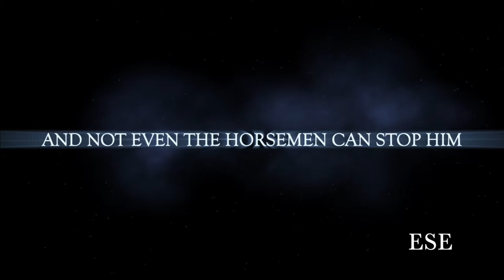Death Book Trailer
This is the trailer for Laura Thalassa's book, "Death", and also the last one in the series. Hope you enjoy!

The song is "Victory" by Two Steps From Hell